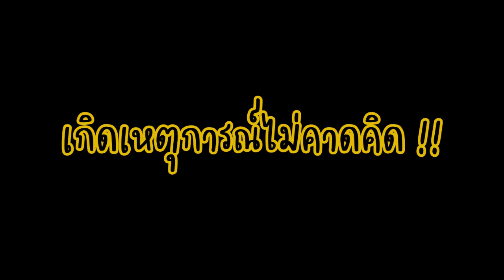พาไปชมไร่กาแฟขี้ชะมด